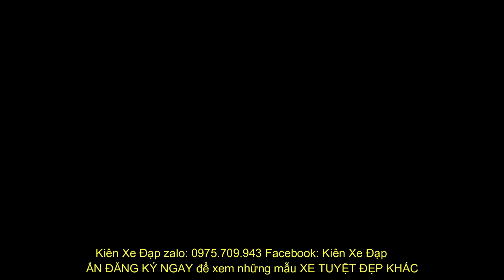Kiên Xe Đạp Địa hình Giant XTC 800 SL Aluxx 27.5 tốt nhất trong tầm (ĐÃ BÁN) zalo 0975709943